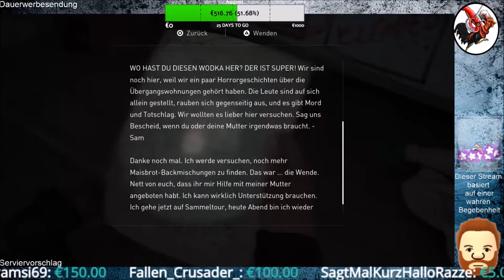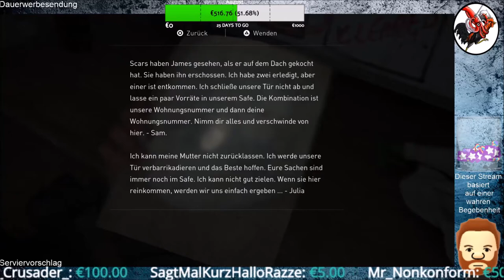The Last of Us Part II #50 Die Ruinen unsrer Welt